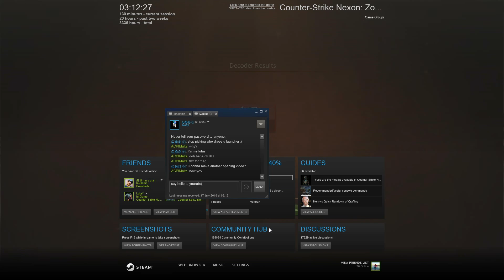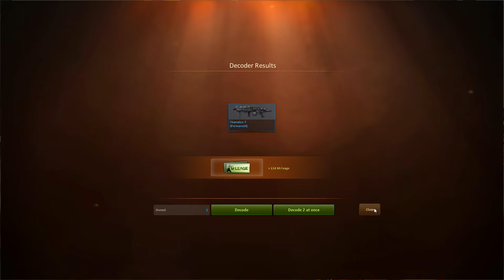CSNZ - New 10 Top 50 Premium Decoders (#3)